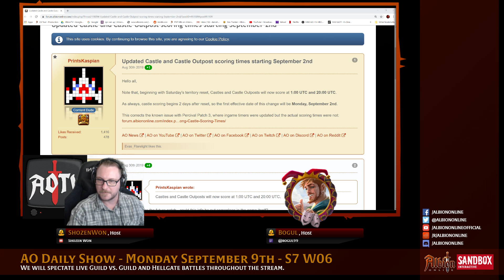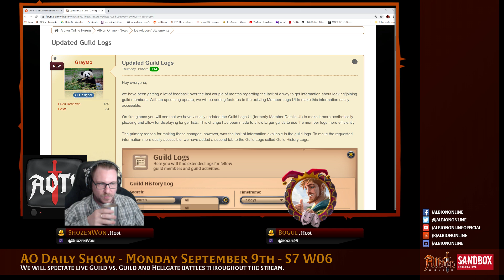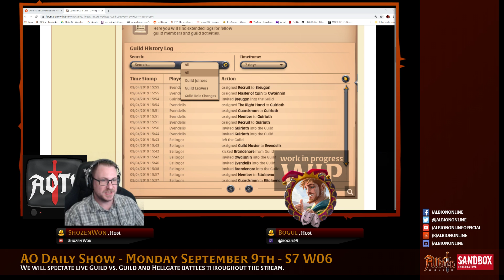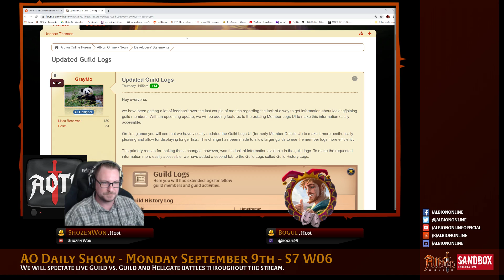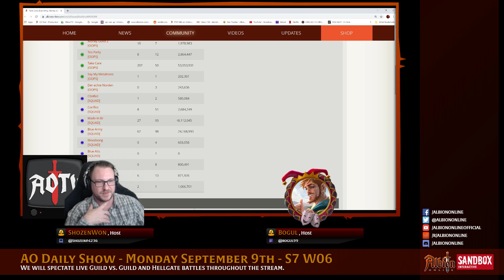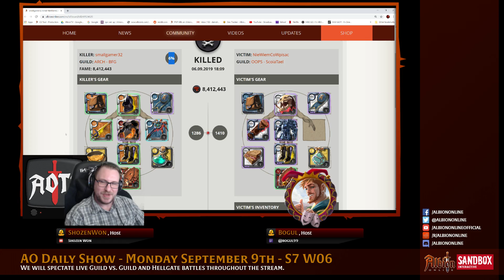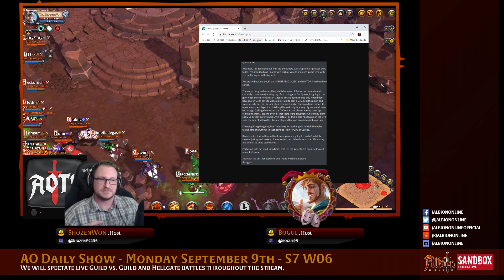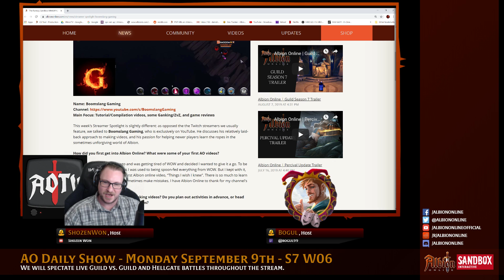AO Daily Show - S07 W06: September 9th with Shozen and Bogul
The AO Daily Show: Your Source of Real News in an Unreal World.
In this episode of the Albion TV - AO Daily Show, Shozen and Bogul talk about recent news and events in the world of Albion Online - the best MMO RPG of 2019.

You can find us:
On iTunes, Spotify, Google Play and all your other favorite Podcast apps.
Just search for the AO Daily Show or AlbionTV.